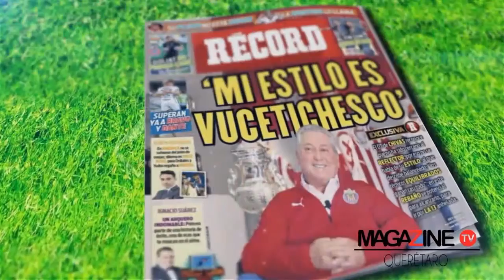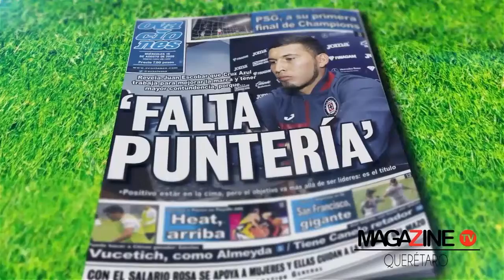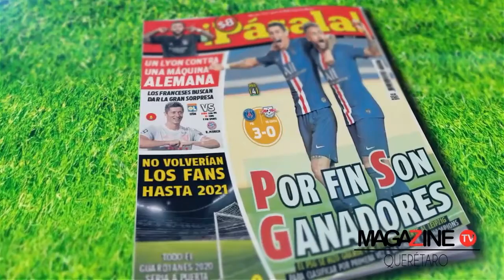LOS PARISINOS ESPERAN RIVAL EN LA FINAL DE CHAMPIONS LEAGUE - PORTADAS DEPORTIVA 19 AGOSTO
📢🔥 Mitad de semana y José Ramón Estévez te trae todas las Portadas Deportivas de este 19 de agosto
🐐 El "Vuce" impone estilo
🇲🇽🔻 Los mexicanos se devaluan en la MLS
🎯 A afinar la puntería en la "maquina"
⚽️ El PSG espera rival en la ChampionsLeague